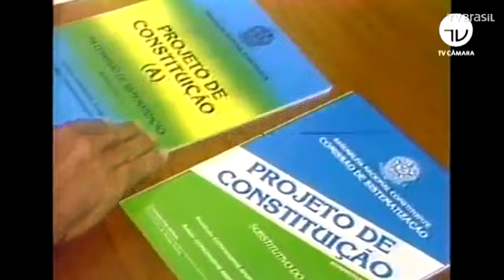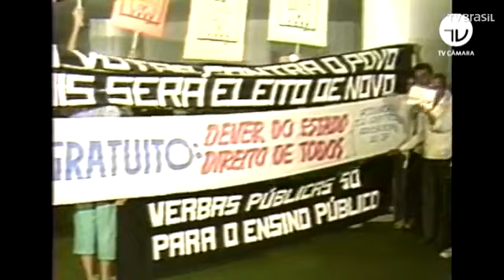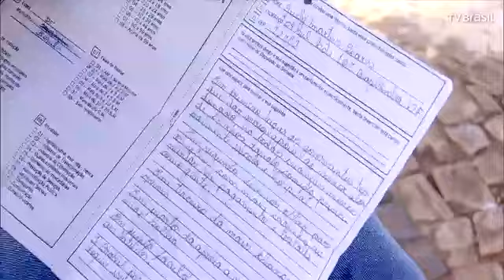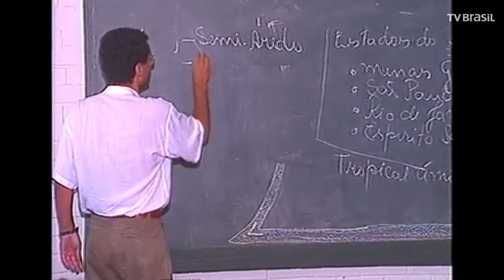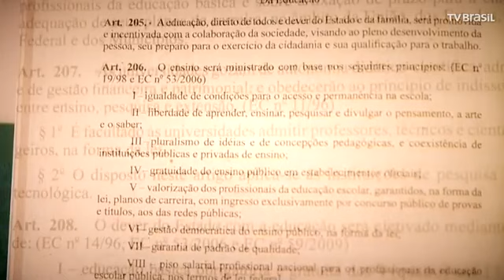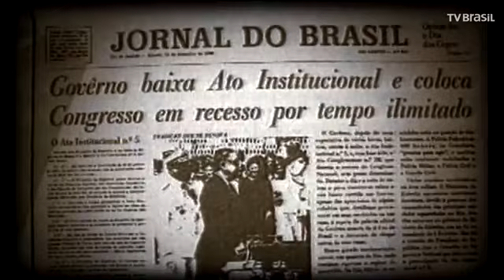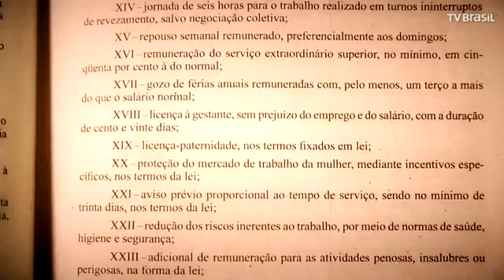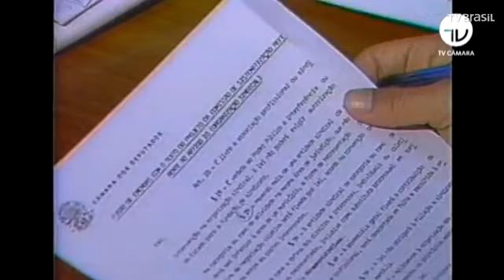Caminhos da Reportagem: A Constituição Cidadã de 1988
O programa Caminhos da Reportagem, da TV Brasil, analisa, trinta anos depois, o processo de confecção da atual Constituição Brasileira. Em 2018, a Carta Magna - promulgada pelo Congresso em 1988 e erguida como um troféu por Ulysses Guimarães - continua tendo desafios pela frente e muitas dificuldades para fazer com que todos os artigos saiam do papel e sejam cumpridos na prática.